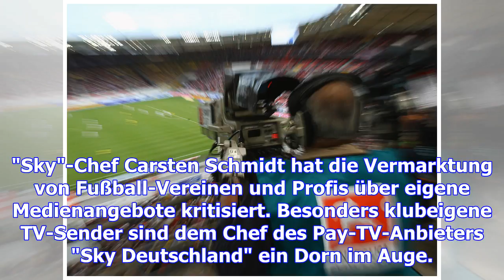"grenze überschritten": kritik an klubeigenen medien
"Sky"-Chef Carsten Schmidt hat die Vermarktung von Fußball-Vereinen und Profis über eigene Medienang...